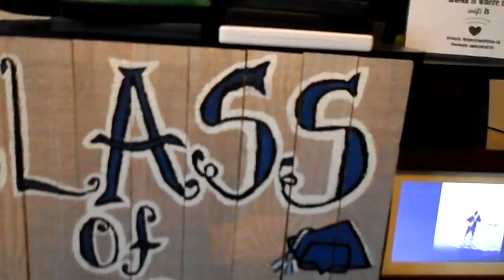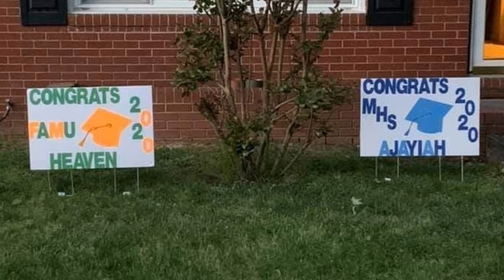So Proud of Them (Vlog #151)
~ A Bit About Me:
I’m Stephanie & I’m a photographer based in North Carolina. I’ve been on my natural hair journey for 5 years. When I’m not working at my retail job; I have fun vlogging my daily life in an entertaining & random way.  I love spending time with my family, my friends, my boyfriend, and my godchildren (the ones I get to see). My goal is to make videos that all can enjoy.
FAQ:

1. How old are you?
I’m 36 yrs. young
2. How old are your godchildren?
Michael: 16 yrs. old | De’Quan: 14 yrs. old | Jahmire: 9 yrs. old | Cozier: 8 yrs. old | Joel: 3 yrs. old | Liliana 1 yr old
3. What cameras do you use?
Nikon D5100 | Nikon Coolpix S3000 | Nikon Coolpix L120 | Samsung MV800 | Samsung A50 (my phone)
4. What happened to Buttercup?
We had to give her back to the people we got her from when Joel was born.  :’(
5. What big YouTubers do you watch?
Domo Wilson
Royal Family
Carmen & Corey
Nique & King
DK4L
The Ace Family
The Prince Family (aka D&B Nation)
Jazz & Tae
and many more…

~Intro/Outro:
Track: Oh Wonder - Body Gold (Louis the Child remix)

Song: Graduation Song Trap Remix